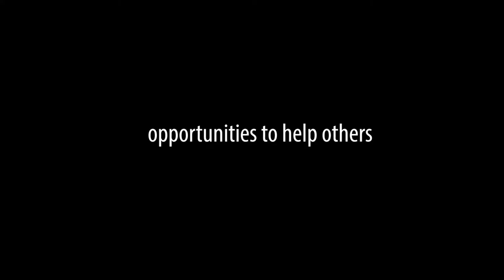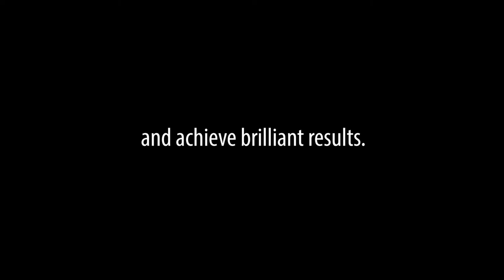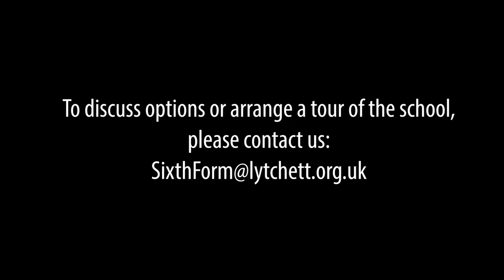Welcome to Lytchett Minster School Sixth Form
Find out more about Lytchett Minster School's Sixth Form